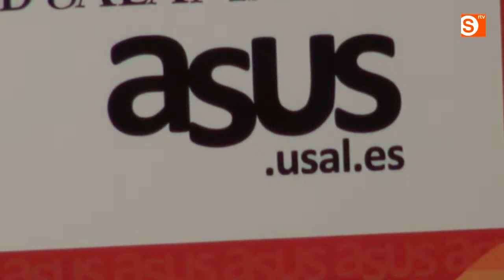8 conferencias descubrirán los secretos de la Catedral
La Fundación Salamanca Ciudad de Cultura y Saberes, junto con la Asociación de Antiguos Alumnos de la Universidad de Salamanca (ASUS), ha organizado un ciclo de conferencias para conmemorar el V Centenario del inicio de la construcción de la Catedral Nueva. Un ciclo que lleva por título "Miradas sobre la Catedral de Salamanca" y que se desarrollará los días 21, 23, 24 y 25 de octubre y 4, 6, 7 y 8 de noviembre, a las ocho de la tarde, en el Teatro Liceo. La entrada será libre hasta completar el aforo.

Participarán en este ciclo distintos representantes de la vida cultural salmantina que ofrecerán, desde sus respectivas especialidades, sus propias miradas en torno al emblemático edificio.

Iniciará el ciclo Antonio Casaseca, profesor titular de Historia del Arte, que ha publicado diversos libros sobre el Renacimiento español, así como varias monografías sobre temas salmantinos. Su conferencia será el lunes 21 de octubre y lleva por título "El tesoro y el relicario de la Catedral".

El miércoles 23 de octubre intervendrá Margarita Ruiz Maldonado, catedrática de Historia del Arte de la Universidad de Salamanca, con un largo recorrido investigador sobre arte medieval y con numerosas publicaciones en este campo. Hablará sobre "Escultura medieval en la Seo salmantina".

El director de la Academia de Música Antigua de la Universidad y profesor de la misma, Bernardo García-Bernalt, ofrecerá una conferencia el jueves 24 de octubre titulada "Catedral y Universidad en la Ilustración: acuerdos y discordias de la música".

Javier Panera, profesor de Cultura Audiovisual y Últimas tendencias artísticas en la Universidad de Salamanca, ofrecerá una conferencia sobre "La huella del Quattrocento italiano en el retablo de la Catedral de Salamanca". Será el 25 de octubre.

En el mes de noviembre continuará este ciclo con la conferencia de la doctora en Musicología por la Universidad Complutense de Madrid, Josefa Montero, que tratará sobre "Manuel Doyagüe (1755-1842), un compositor de leyenda". Será el lunes 4 de noviembre, a las ocho de la tarde.

Ana Castro, profesora titular de Historia del Arte en la Universidad de Salamanca, hablará sobre "La construcción de la Catedral" en una conferencia que está programada el miércoles 6 de noviembre.

El día 7 de noviembre será el turno de Andrés Royuela, arquitecto por la Escuela Técnica Superior de Arquitectura de Madrid, que hablará sobre el "Proyecto de futuro para un edificio de 500 años".

Y finalizará el ciclo de conferencias Daniel Sánchez, profesor de la Universidad de Salamanca y canónigo de la Catedral, que tratará sobre "Catedral y Universidad de Salamanca. Memoria de una relación secular".